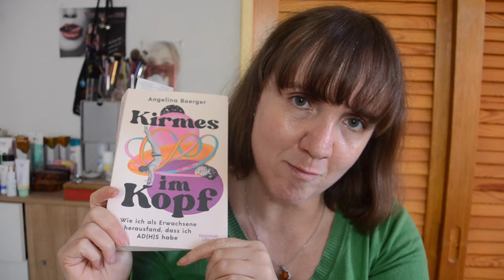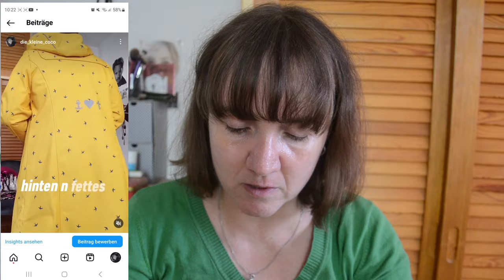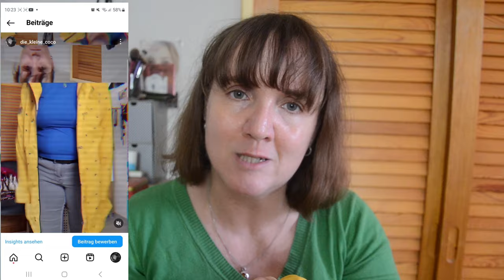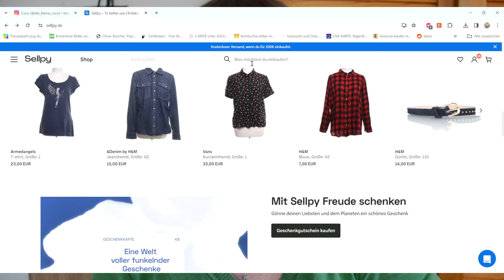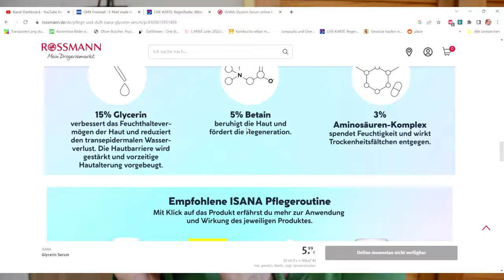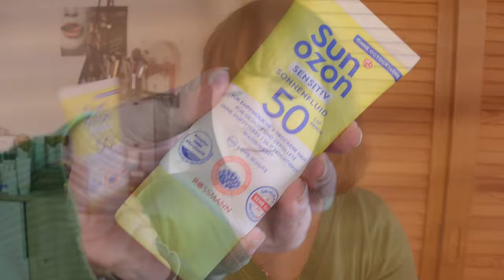2023 war echt krass ADHS ISANA Skincare und meine Docs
WERBUNG
Als Amazon Partner verdiene ich an qualifizierten Käufen
ZERO WASTE